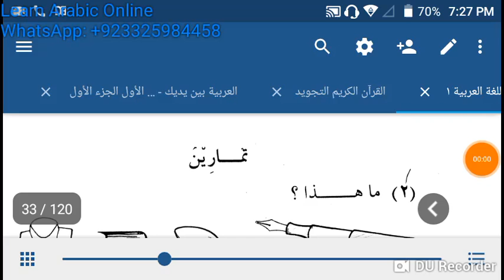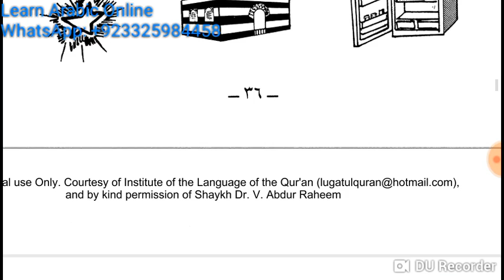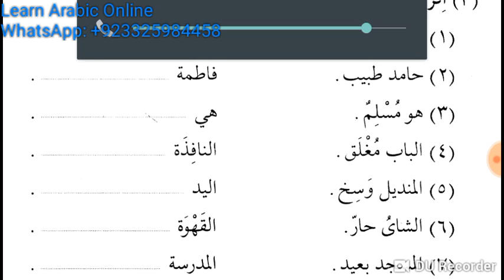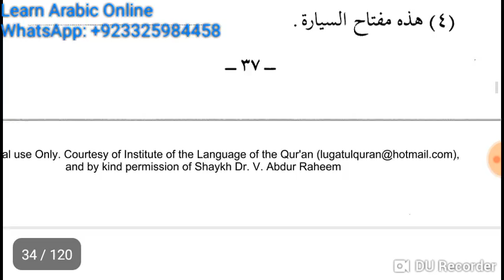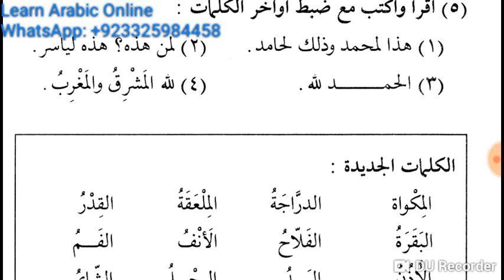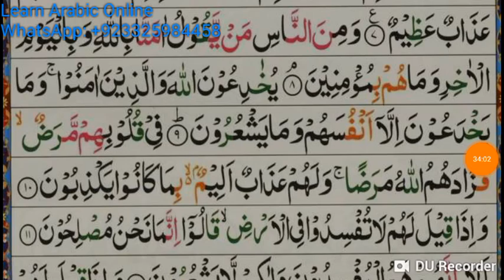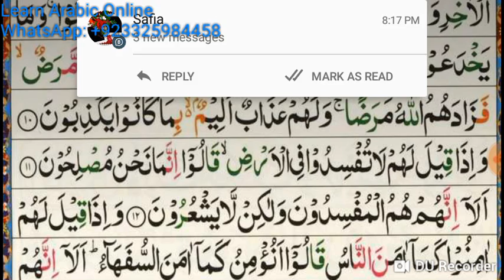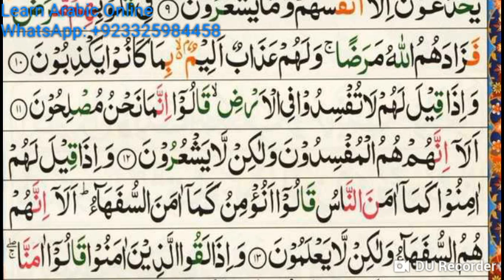Lecture 22 of Online Arabic Course for Abdul Aleem from Duroosul Luhatil Arabiyyah Lesson 4 & Quran